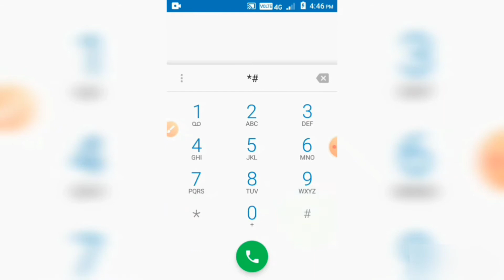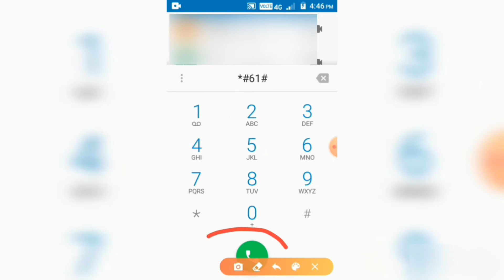Aap Ki Call Ko Aap ki Voice Ko Koi Dusda Aadmi To Nehi Sunraha Hai Pata Kaise Kare.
Hello dear

Aap ko mere YouTube channel me bahat bahat Swagat hai.

Aaj me is Video me Bataya hu
Aap Ka Call Ki Aap ka Voice Ki Koi Dusda Aadmi To Nehi Sunraha Hai Pata Kaise Kare.